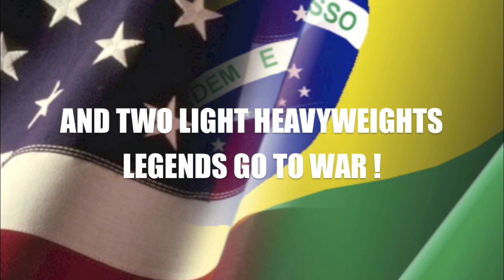UFC 161 Promo Trailer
INTERIM BANTAMWEIGHT CHAMPIONSHIP
   RENAN BARAO VS EDDIE WINELAND
       LIGHT HEAVYWEIGHT REMATCH
SHOGUN RUA VS ANTONIO ROGERIO NOGUEIRA
     LIGHT HEAVYWEIGHT BATTLE
DAN HENDERSON VS RASHAD EVANS